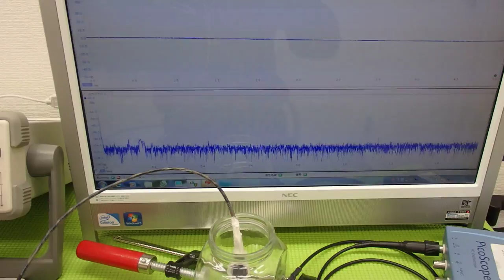超音波実験 Ultrasonic experiment （超音波システム研究所 ultrasonic-labo）